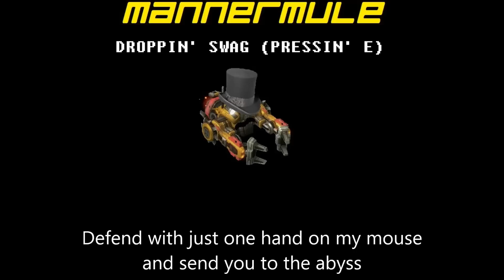MannerMule - Droppin' Swag (Pressin' E) - LYRICS VIDEO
MannerMule - Droppin' Swag (Pressin' E).

LYRICS:
Now look.
The game is done
We had a big fight and I clearly won.
You can't go double forge so early B - Nuh uh, not if you playin 'gainst me
4 gate? all in shit? Bunkers bitch, deal with it.
I know it seems rough cuz you been winning all night
But you can't A move every single fight uh
And now you're taking all night but you only got two characters to type
Don't hype just type cuz your bitch ass lost the fight dark shrine won't save your life
Cuz its G to the mother fucking G and you know it
Where you hiding your pylons bitch i kill your nexus to show it

MAnnermule droppin swag in your base
pressin E E E E
Mannermule layin swag in the wastes
typin E E E E
GG, Pre-emptively
typin G G NO RE
Please float your buildings
slash d a n c e

They call me Mule King Prime
When they rainin from the sky
And if you try to kill me on one base
Bitch you know I put you in your place
Like you make it so obvious
defend with just one hand on my mouse I send you to the abyss
And take a piss in your swiss miss
When I'm dropppin mules
Ladys think its cool
I drop their spawning pools
Top 3 mule control
Put them on patrol
Got that swagger scroll

Mannermule Layin swag in the waste
GG, Pre-emptively
I've been a rude dude
Been a bad manner mule
yoloswag you cant blame it on lag
Yo, It's like My E Key is rihanna
and my index finger is chris brown
That key can sure take a beatdown